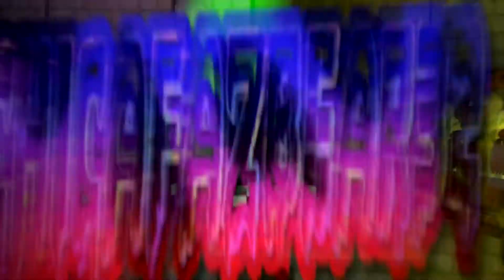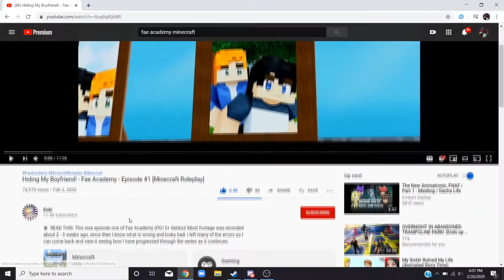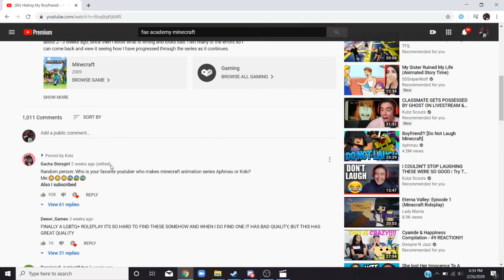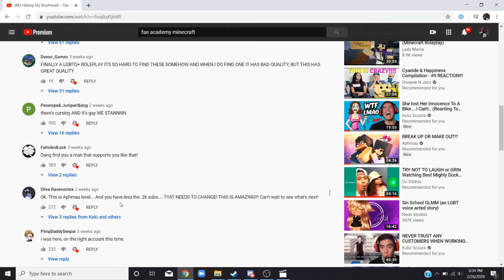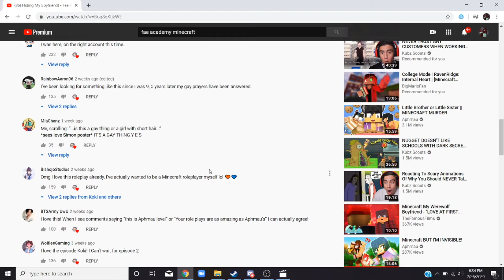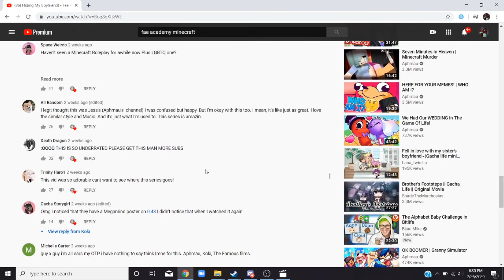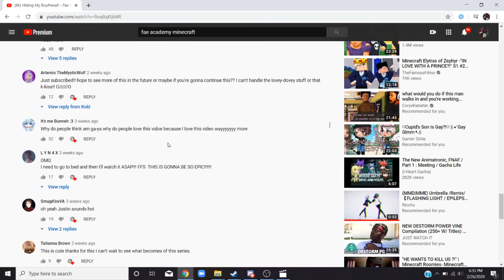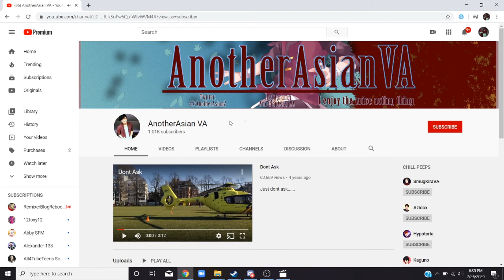KOKI'S GUIDE TO HIDING WILLIAM! (Fae Academy -Hiding My Boyfriend - Episode 1 Reaction)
Koki's Father Is Coming Over, And Koki Must Hide His Boyfriend 'William', Before His Father Finds Out About Him. Will Koki Successfully Keep His Boyfriend Hidden, Or Will Koki's Father Find Out About William?